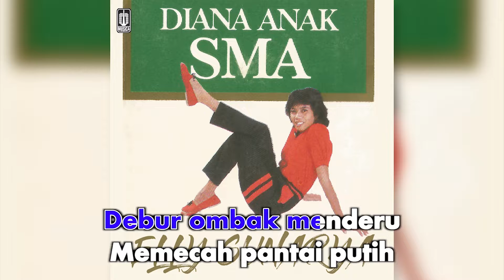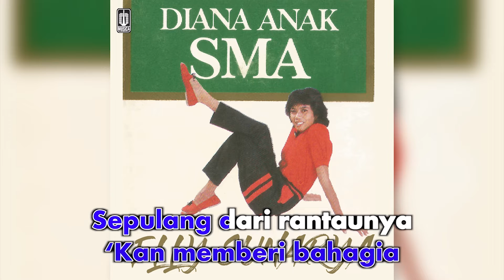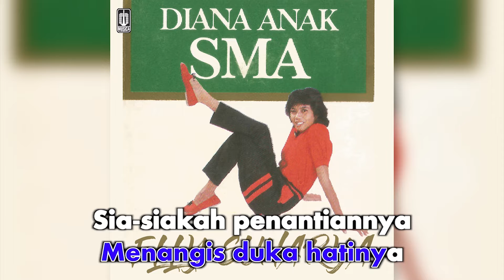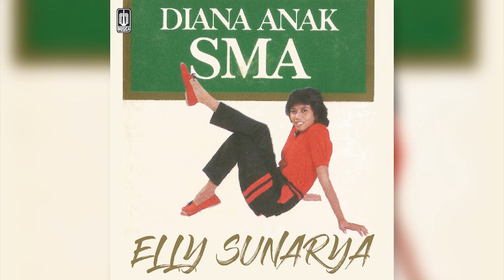Elly Sunarya - Harapan Biru (Official Karaoke Video) | No Vocal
Karaoke video by Elly Sunarya performing "Harapan Biru"
Cipt. Cecep As